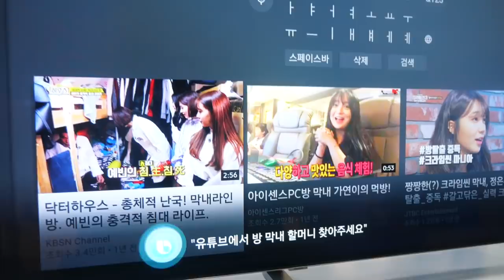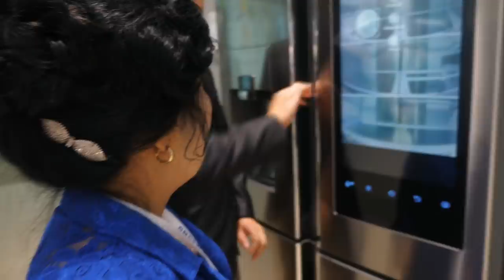(Eng)누가 막례를 독일로 불렀을까? [박막례 할머니]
누가 막례를 독일로 불렀을까?
그것도 IFA 2018 에!